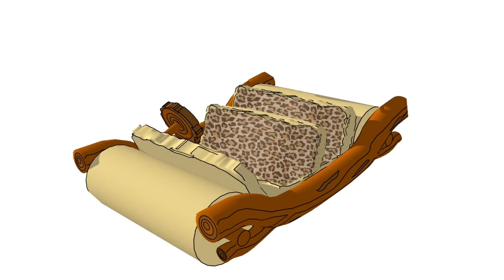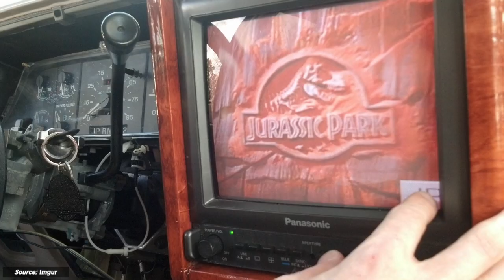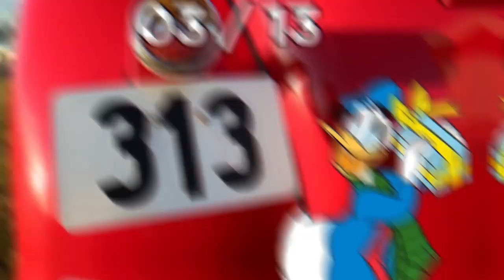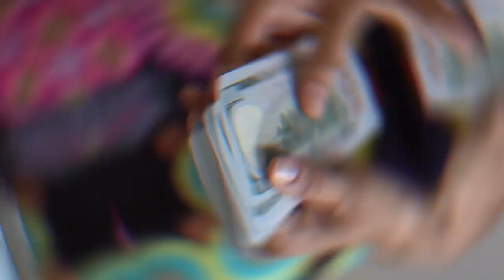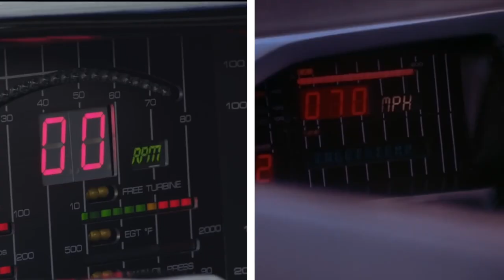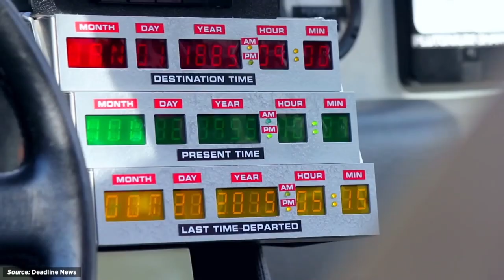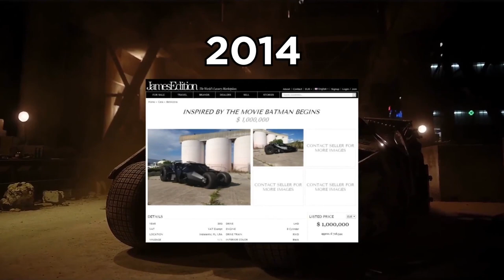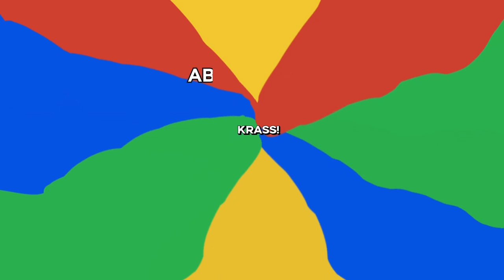Filmautos Aus Dem Echten Leben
Es gibt Autoliebhaber und es gibt Filmenthusiasten. Aber was passiert, wenn man eine Kombination aus beidem hat? Man bekommt Träume, die in die Realität umgesetzt werden.

Legal Stuff.